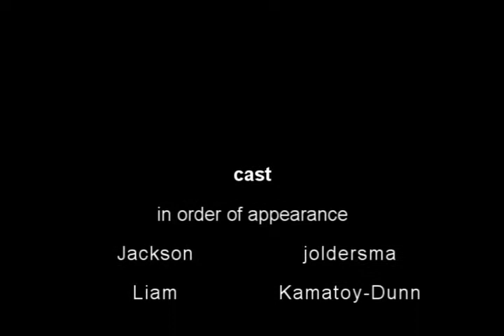the chase 2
nother chase with liam